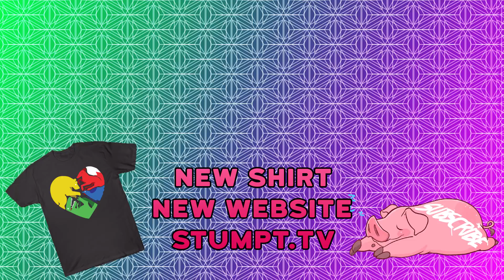Monster Prom: Summer Update! - #2 - Love.exe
Price is just a student at spooky highschool looking for a date for the Monster Prom! In Monster Prom, you play out the last few weeks of spooky high school while trying to wow and woo one of the six most charismatic students around - oh and did I mention EVERYONE IS A MONSTER?! Werewolves, Vampires, Gorgons - they're all here - and we need to date them!